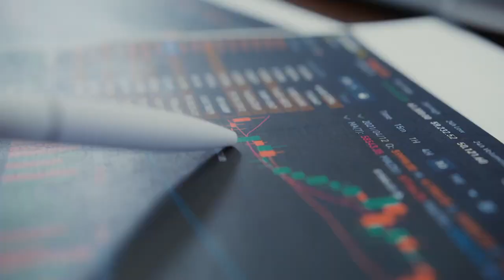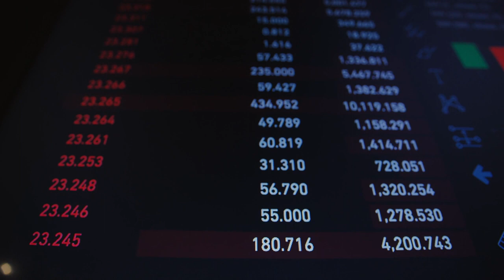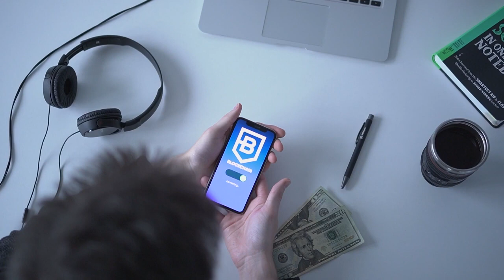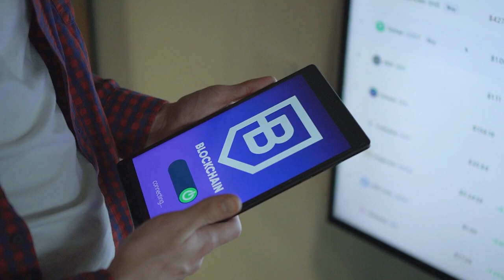Full HD Blockchain Technology Free Stock Footage Blockchain Technology No Copyright Videos